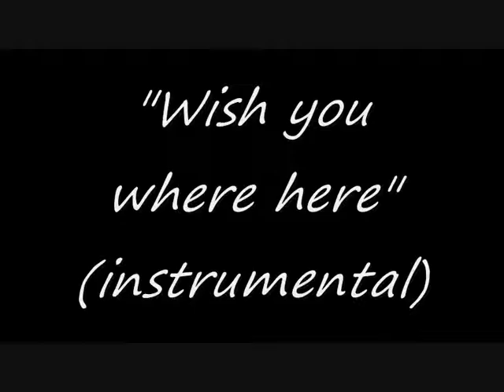Wish you where here (Pink Floyd) ! Full Guitar Solo by : Sandai Kitetsu !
Voici la version live complète de ma reprise de "Wish you where here" ! Les 2 pistes (rythmique et solo) étaient déjà disponibles séparément ou sous forme de clip ; mais les voici réunies pour une version live complète !